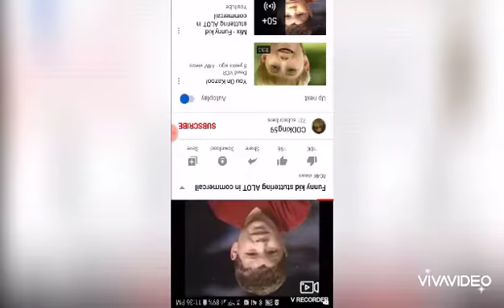Introducing me to you.